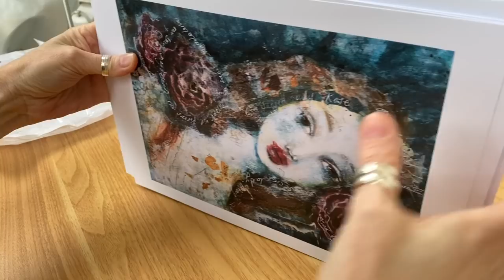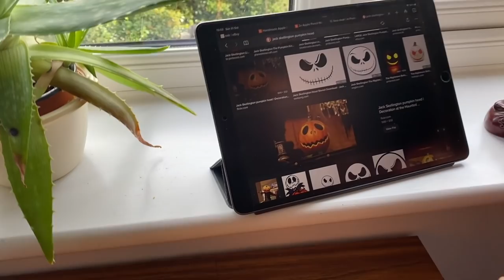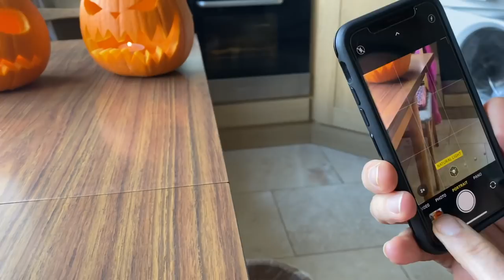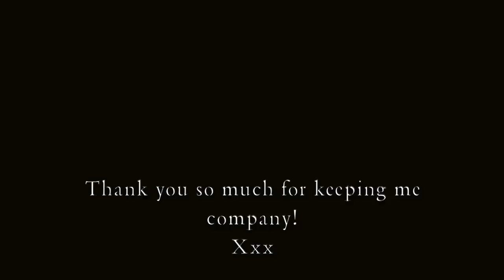Productive AND Creative? How I do it! Consistently stay in my creative flow & run my small business.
I've had some realisations about how to stay in our creative flow and indeed how I stay in mine. I'm sharing all the ways that I have found to keep me consistently AND creatively productive whilst also avoiding the dreaded burnout. No mean feat I know! I need to show up and get stuff done to run my small business but creativity doesn't just come on tap does it?! So, these are the things I do to help with that. Yes, there's a bit of discipline and dedication combined with creative breaks, resting and percolating! What things work for you? Xxx With Biggest Loves, Wendy. Xxx

And, for my Art Shop -
Etsy Shop

Jackson’s Art Supplies - 10% of your first order;

Khadi journals & paper
Strathmore mixed media papers
Arches papers
Prismacolour crayons
Neo Color 2 by Caron Dache
Faber Castel Graphite pencils & mechanical pencils
Mod Podge
Stazon ink
Liquitex acrylic paints & inks
Jackon's acrylic paint
Jackson's acrylic brushes, pro range
Princeton Watercolour brushes